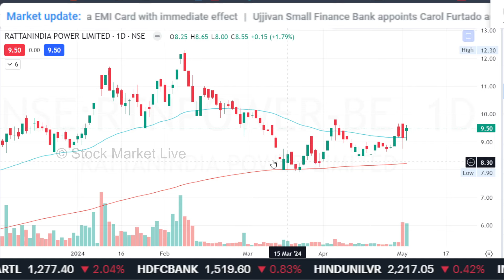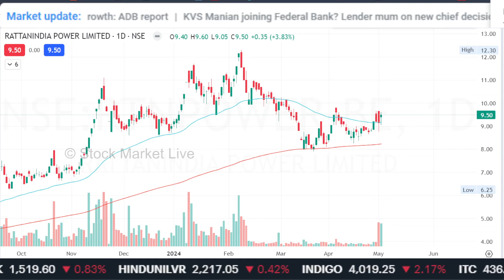RATTANINDIA POWER Latest News Sanjiv Bashin/Future,Buy or Not ?,fundamental analysis,Target 2025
1. आप भी बने इंटेलिजेंट इन्वेस्टर
2. The Intelligent Investor (English)